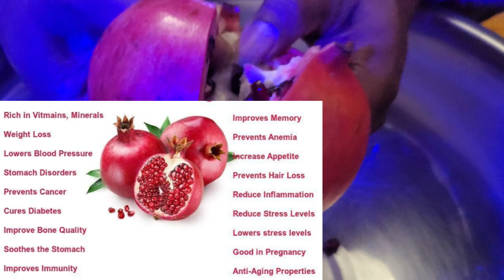முடி கொட்டாமல் பாதுகாக்க முடி நன்றாக வளர இந்த மாதிரி HAIR TONER வீட்லயே செய்யலாம்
Hello friends my channel represent about how i am maintaining my hair longhair in this video shared one of my hair care routine .,it helps your hairgrowth well and protect from your hair loss scalp health is important for lustrous hair so dont miss this tip really helpful for you!

முடி கொட்டாமல் பாதுகாக்க முடி நன்றாக வளர இந்த மாதிரி HAIR TONER வீட்லயே செய்யலாம்  @Kamali's Diary

mudi valara tips in tamil
hair maintain tips in tamil
daily use hair oil for hair growth in tamil
hair pack
simple hair pack at home